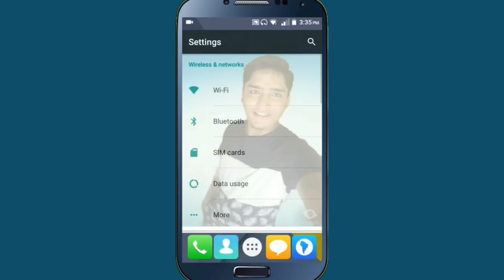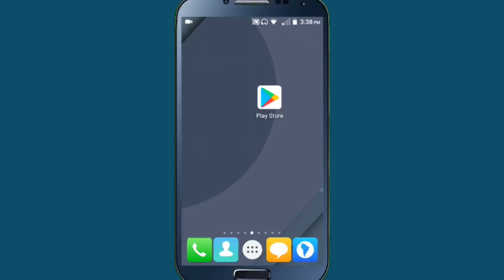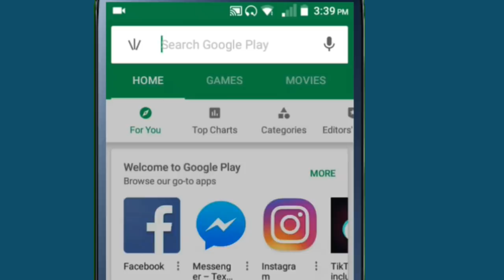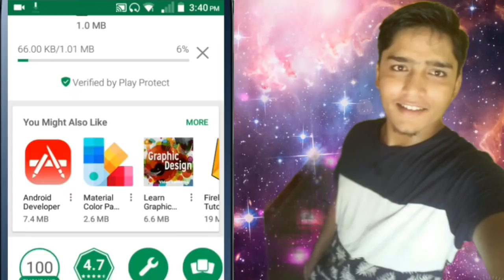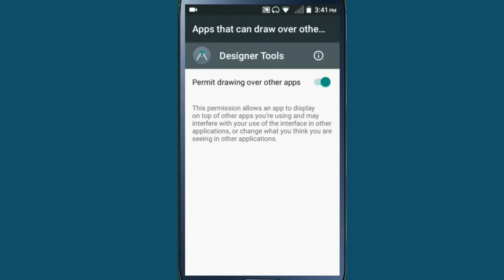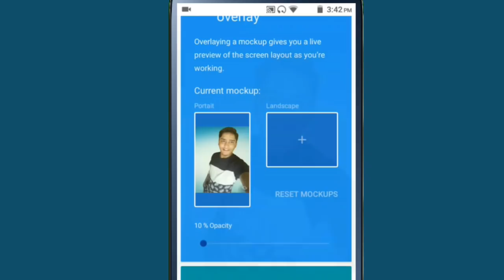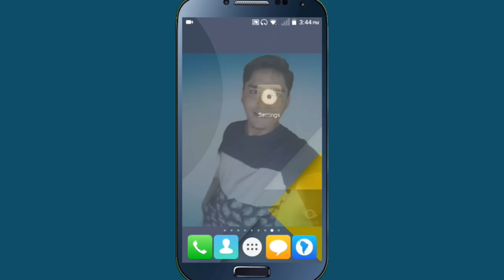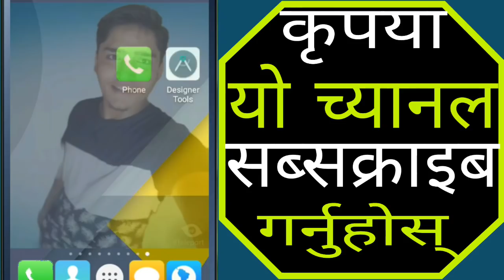How To Set Photo In Mobile Setting Background | How To Set Photo In Any App Home Screen | In Nepali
Namaskar Sathi Haru In this video i am going to show how can you set your image in any mobile application homescreen and also set your photos in mobile setting background or home screen after set your pictures in any app background your android mobile phone looks is looking very attractive if all of you wants to know about this then please watch this video end till.